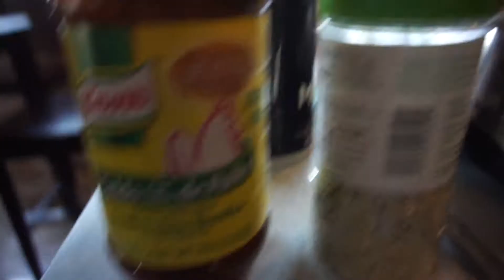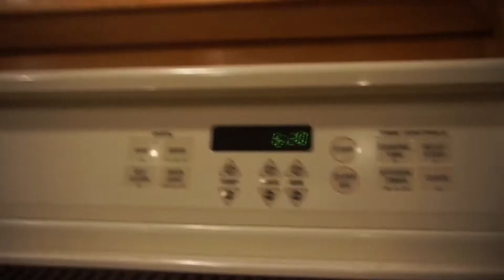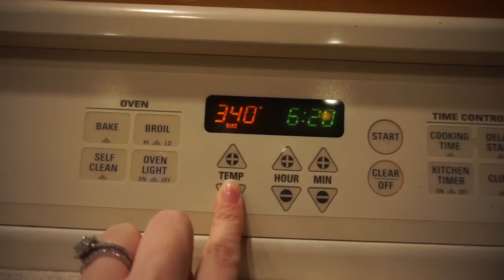First Vlog!! Chicken flautas and cookies 🍪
I️ will be letting you guys in my life through my vlogs.